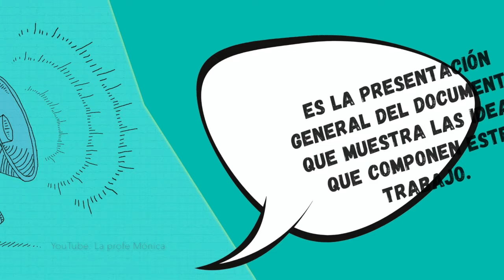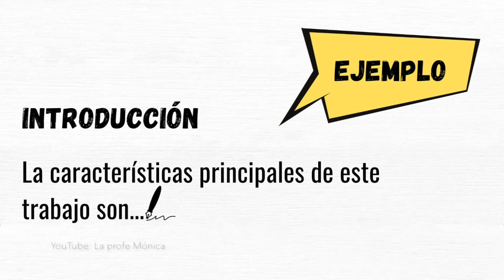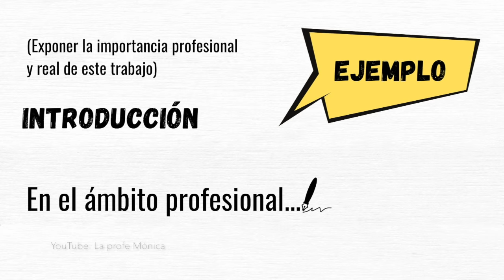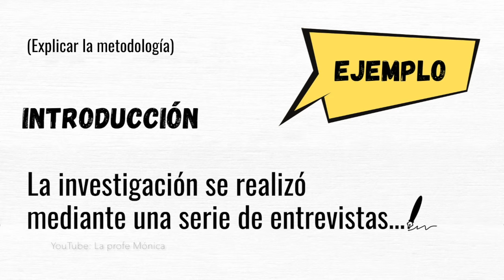CÓMO SE REDACTA LA INTRODUCCIÓN DE UN TRABAJO ACADÉMICO - edutuber -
¡Hola! En ocasiones debemos redactar la introducción para un trabajo académico pero no sabemos qué escribir. Aquí te doy unos tips que te ayudarán y facilitarán este trabajo.